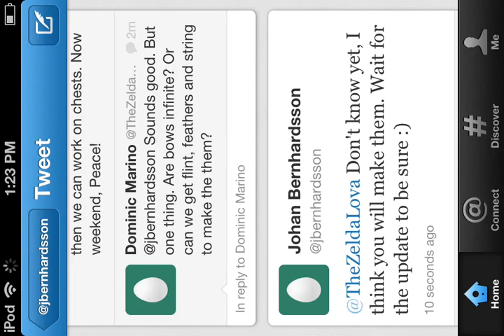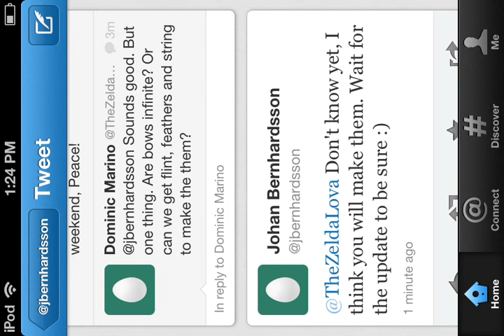Minecraft pe 0.4.0 mob drops and spiders????